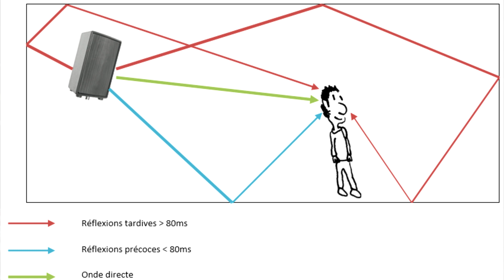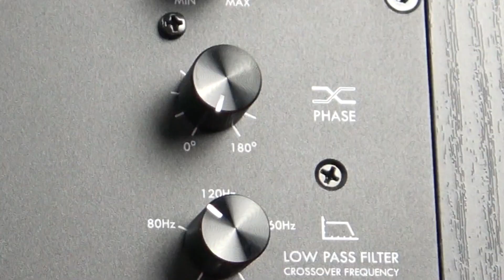5 ERREURS à ÉVITER en Home Cinéma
5 erreurs à ne pas faire en Home-cinéma. Astuces & conseils